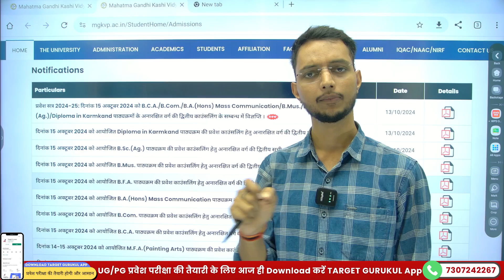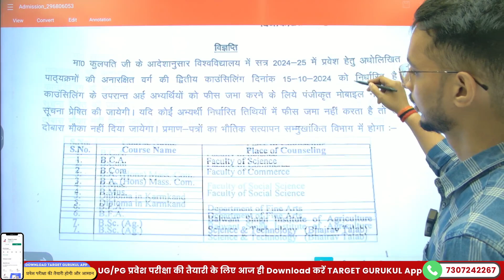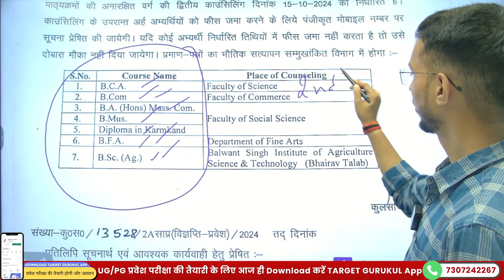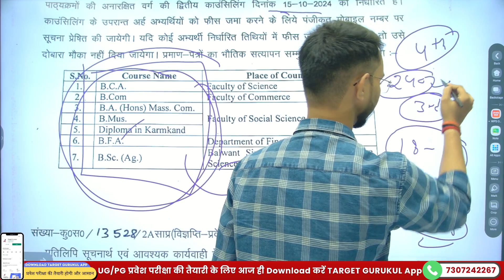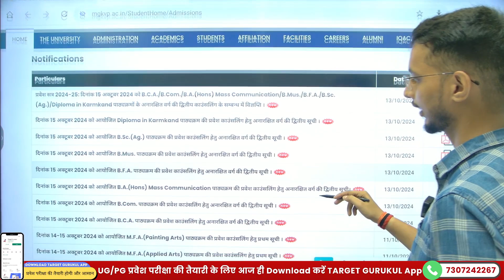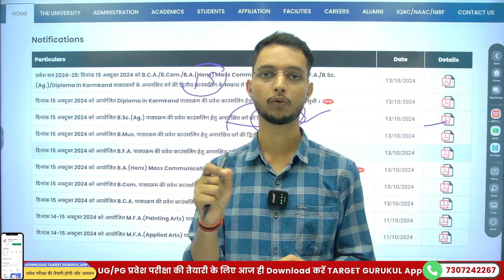MGKVP Entrance Exam 2024 2nd Merit List OUT | MGKVP BA, LLB,BALLB, B.Sc 2nd List कब? |3rd Merit List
नमस्कार
दोस्तों आप टारगेट गुरूकुल के Online Course से जुड़ कर आप सभी Mahatma Gandhi Kashi Vidhyaapith Varanasi  मैं प्रवेश लेने का सपना पूरा कर सकते हैं
⦿  Previous Year Question Paper SoDDUtion
⦿  E-notes/Practice Set
                       👇 Our Vision 👇
  "Best Quality Education In Lowest Cost"

Mahatma Gandhi Kashi Vidhyaapith Varanasi  entrance exam 2024
Mahatma Gandhi Kashi Vidhyaapith Varanasi   entrance exam 2022 Syllabus
Mahatma Gandhi Kashi Vidhyaapith Varanasi   llb entrance exam 2024
Mahatma Gandhi Kashi Vidhyaapith Varanasi   entrance exam 2022 previous years questions paper,
MGKVP  university admission 2024 kaise hoga, Mahatma Gandhi Kashi Vidhyaapith Varanasi  Admission 2024 Process kya hai, bhu Admission 2024 की तैयारी कैसे करें, MGKVP university admission form kab ayega, MGKVP BA admission form kaise bhre, bhu university ba admissions kaise hota hai, MGKVP  UNIVERSITY ba entrance exam 2024 ki तैयारी कैसे करें, Mahatma Gandhi Kashi Vidhyaapith Varanasi  entrance exam 2024,
MGKVP Admission 2024
MGKVP Admission form 2024 kab
Mahatma Gandhi Kashi Vidhyaapith Varanasi  admission kab hoga
Mahatma Gandhi Kashi Vidhyaapith Varanasi  admission kaise hota hai
Mahatma Gandhi Kashi Vidhyaapith Varanasi  Admission 2024 की तैयारी कैसे करें, MGKVP university admission form 2024 kab ayega, MGKVP university llb admission form kaise bhre, MGKVP university ba admissions kaise hota hai, MGKVP university ba 1st Semester exam 2024 ki तैयारी कैसे करें, Mahatma Gandhi Kashi Vidhyaapith Varanasi  1st Semester exam 2022, Mahatma Gandhi Kashi Vidhyaapith Varanasi  Admission 2024
Mahatma Gandhi Kashi Vidhyaapith Varanasi  entrance exam ki taiyaari kaise. kare